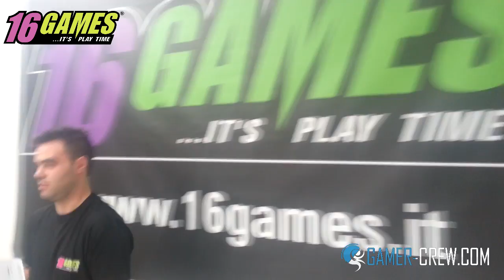Presentazione stagione Gamer-Crew.com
Si apre la stagione dei tornei xbox 360 e ps3 su